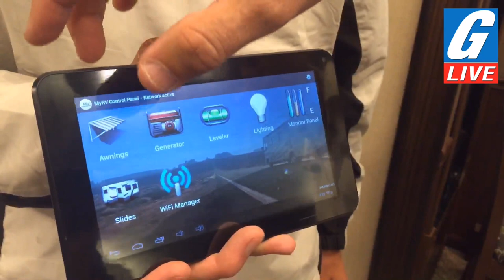G-Live Presents: J. Johnston - Astonishing Growth of the RV Industry & the NEW 2016 Jayco Designer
This week's live show features Jeff Johnston - Producer of Rollin' on TV - on What's Driving the Astonishing Growth of the RV Industry, plus the NEW Award-Winning 2016 Jayco Designer 39 RE Fifth Wheel.

Sales • Service • Upgrades • Parts • Rentals • Free Seminars